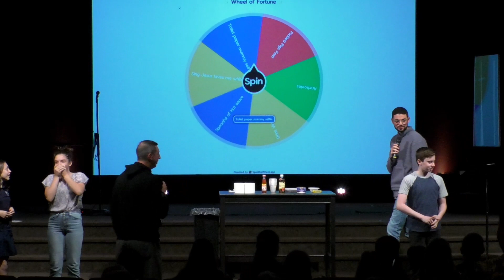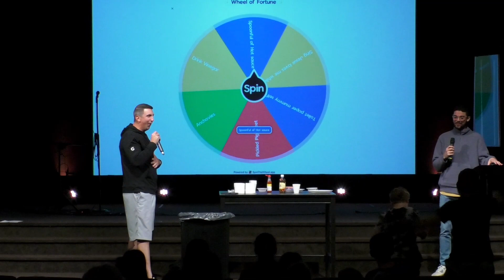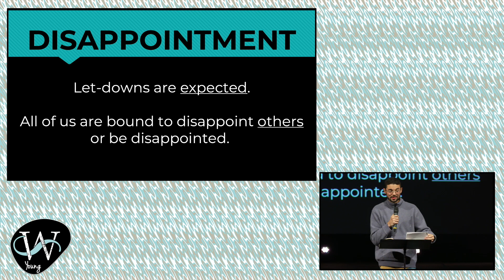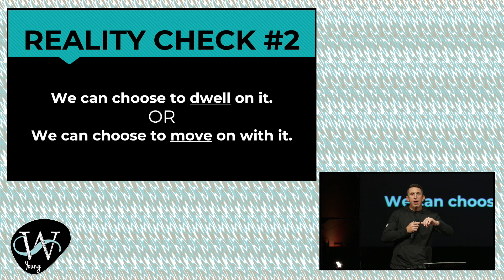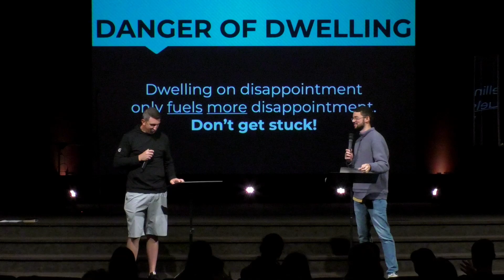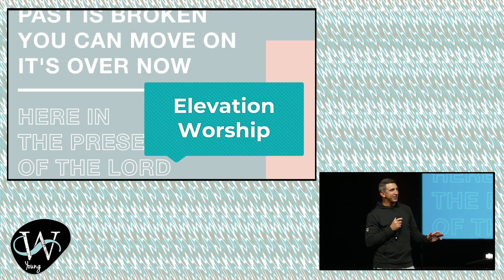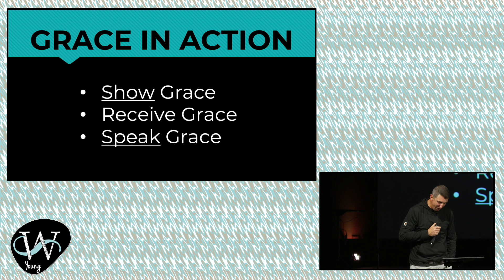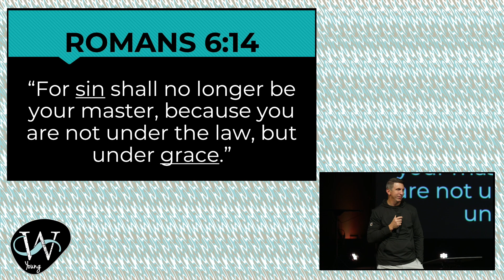Unlimited Grace - Part 2 - Who's sleepin' on ya now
We don’t have evidence of Jesus asking His disciples for much of anything that would personally benefit Him very often. Yet, the ONE time He DOES ask them to keep watch during one of His most trying hours, they fail. Repeatedly. Join us this Wednesday night as we continue in the book of Matthew to dive deeper into the example of pure grace that Jesus displays toward the disciples during one of their most disappointing moments and learn how we can model the same grace toward others who let us down, too.